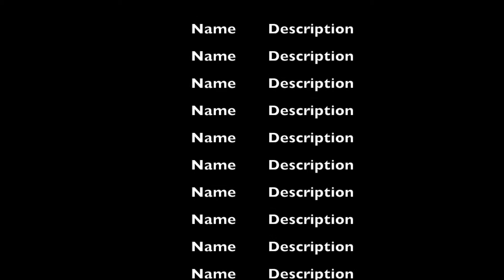Greece family getaway